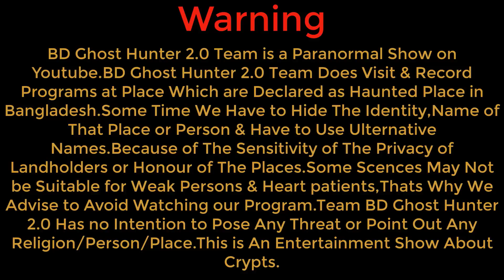|| তেরানের বাড়ির মহিলা জিনের কারণে পাগল || Ghost Hunting Episode 424